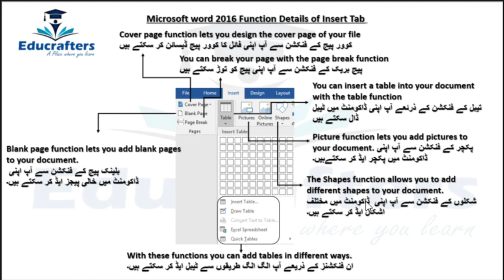Ms Word 2016 Function Details About Inert Tab And Practical Part 2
All the information about computer. Ms Word 2016 Function Details of Insert Tab and Practical